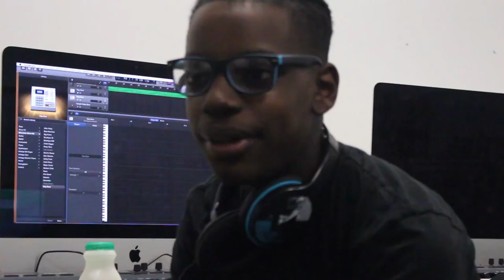the new wave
the new wave is a documentary I made with a few friends at school that focuses on rap music, and their aspect on it - who their favorite rappers are, and how they have inspired them. It gives an insight of how these rappers affect teenagers lives, and how their generation looks up to them.

Directed by Leon Christou.